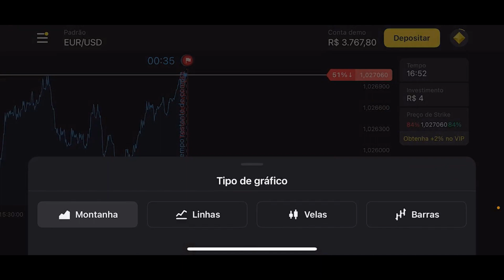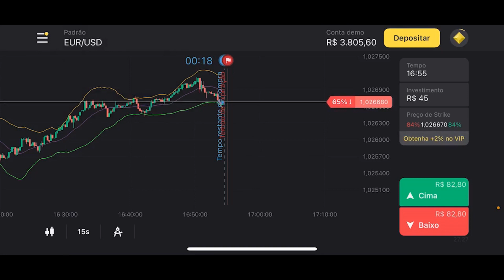O ADEUS DE RIGONI? E REPORTAGEM CLASSIFICA GESTÃO CASARES COMO GASTADORA, ENDIVIDADA E INEFICIENTE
CONTATO BAROLO

Alô, Família Tricolor, amigos e amigas.
No primeiro vídeo desta terça-feira a gente fala sobre o possível adeus de Rigoni, que estaria sendo negociado com o futebol da MLS.
E destaque também para uma reportagem do site GE que faz duras críticas ao presidente Julio Casares, chamando a gestão dele de gastadora, endividada e ineficiente.

O  canal BAROLO VÍDEOS fala sobre o São Paulo Futebol Clube. Aqui é a voz do torcedor, com notícias, informações e análise e notas depois de cada partida do Tricolor. No meu outro canal, o canal BOTEKO DO BAROLO, a gente também faz vídeo sobre futebol em geral, mas também faz lives antes dos jogos do SPFC e também no intervalo das partidas.
Divirta-se!